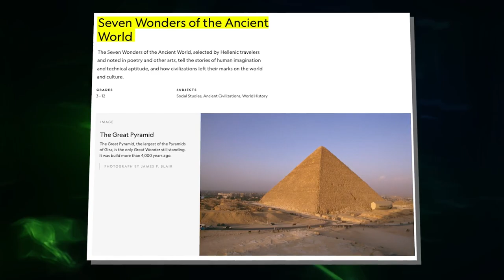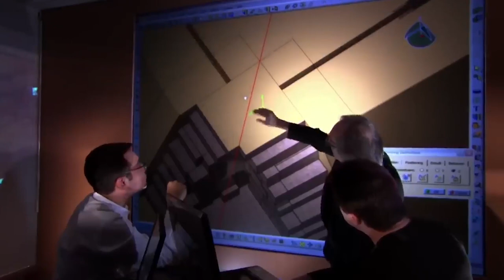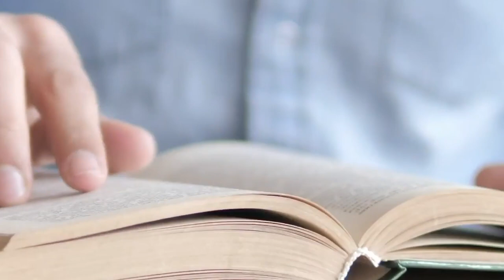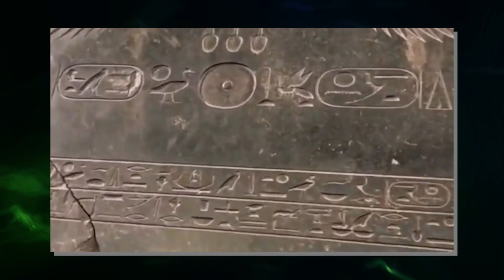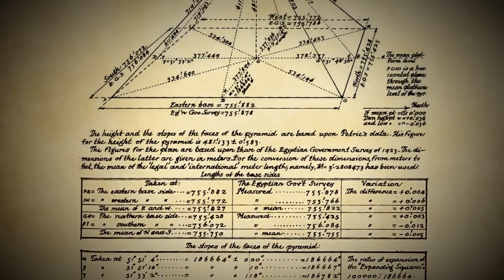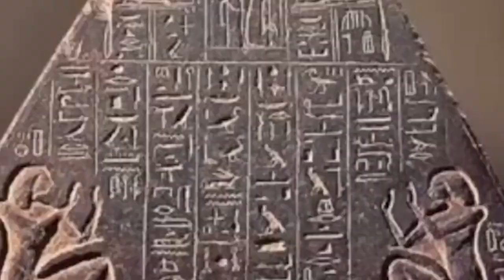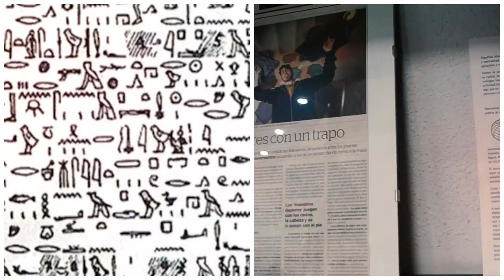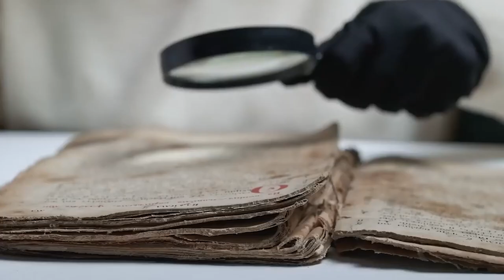The Great Pyramid Construction Theories That Made Everyone Sit Up and Take Notice 1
The Great Pyramid of Giza is both an iconic representation of Egypt as well as the final surviving structure from the ancient list of the Seven Wonders of the World. The Great Pyramid was once the tallest in the world that was produced by human hands until the Eiffel Tower was finished being constructed in Paris, France in 1889; it kept this distinction for nearly 3,000 years, and it is highly doubtful that it will ever be surpassed. There are so many theories linked to the existence of the Great Pyramid,  From RAMP THEORY to UNDERGROUND CITY,  Here are “
 20 Great Pyramid Construction Theories That Made Everyone Sit Up and Take Notice"